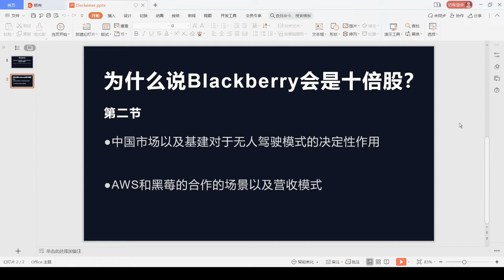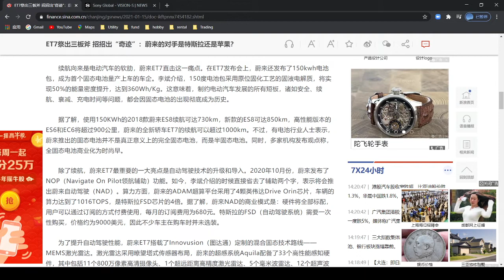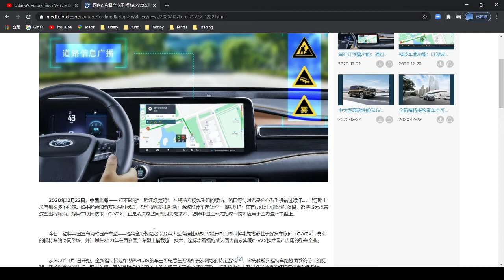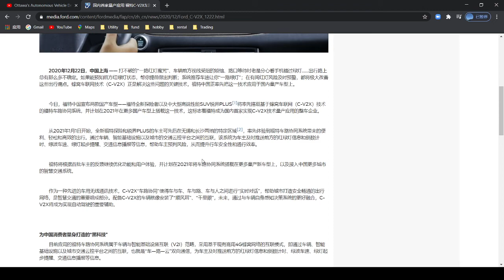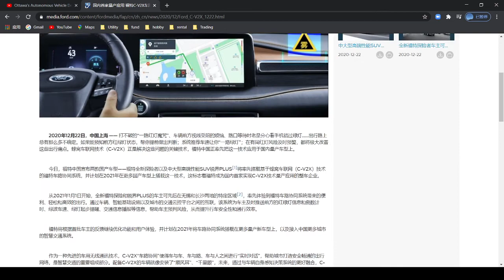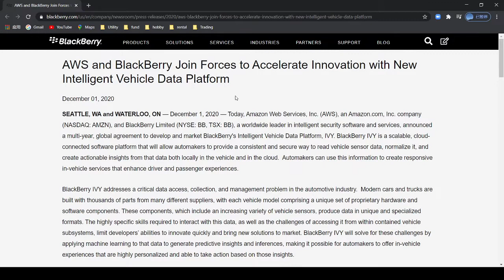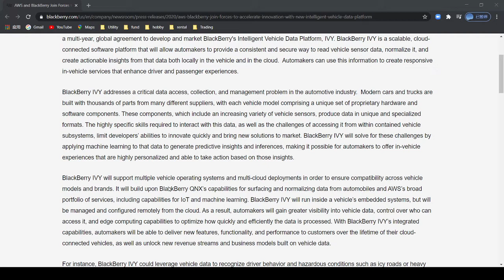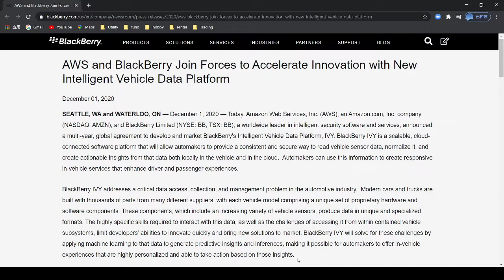为什么说blackberry十倍股？ 第二节